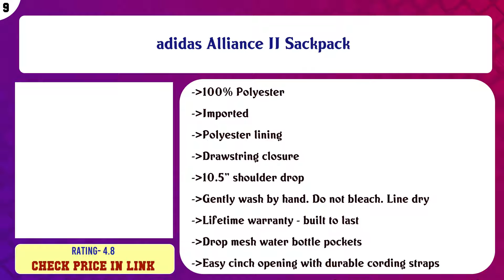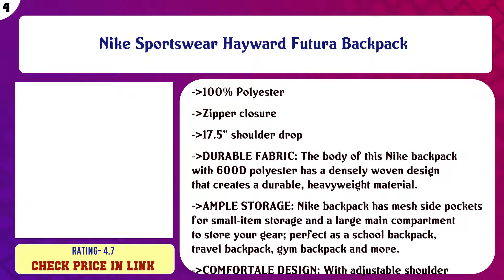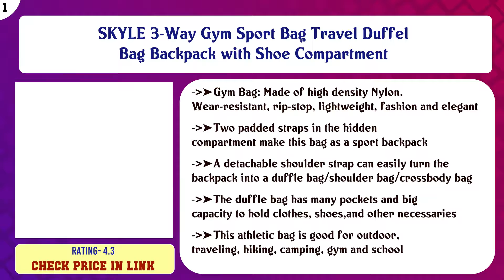Top 10 Workout Backpacks to buy in USA 2021 | Price & Review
Top 10 Workout Backpacks to buy in USA

 Find the links below to buy these products:

 List of top Workout Backpacks:

adidas Striker II Team Backpack

 adidas Alliance II Sackpack

 Under Armour Undeniable Duffle 3

 Sling Backpack for Women - Small Crossbody Bags Perfect for Hiking, Walking, & Travel

 Sport Large Best Gym Duffle Travel Bag Wet Dry Storage Carry On Cobra Grips BackPack

 Legendary Drawstring Gym Bag - Waterproof | For Sports & Workout Gear | XL Capacity | Heavy-Duty Sackpack Back ...

 Nike Sportswear Hayward Futura Backpack

 Gear Beast Running Backpack Vest Cell Phone and Accessories Holder Lightweight Pack Key Card ID Holder for Run ...

 King Kong Backpack II - Military Spec Nylon Gym Backpack with Expandable Pockets and Heavy Duty Buckles- 20" x ...

 SKYLE 3-Way Gym Sport Bag Travel Duffel Bag Backpack with Shoe Compartment

 Content of this Video:

10 best products to buy Workout Backpacks USA

 Top rated Workout Backpacks in USA